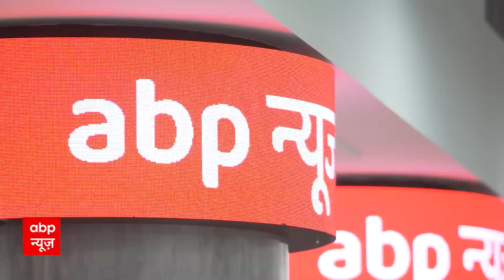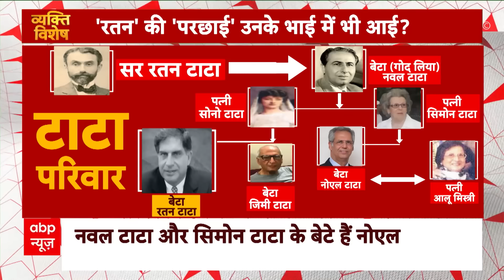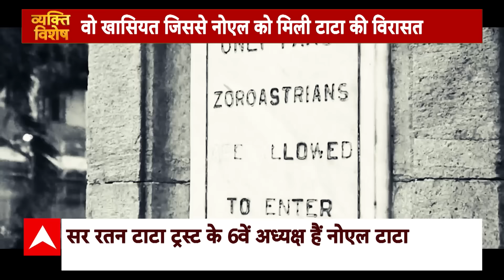Ratan Tata News: रतन टाटा की विरासत गाथा...नुसीरवानजी से Noel Tata तक | Vyakti Vishesh | ABP News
Ratan Tata News: उद्योपति रतन नवल टाटा के जीवन और तरक्की का यही सूत्र था... आजीवन इन्हीं सिद्धांतों पर चले और अपने साथ टाटा ग्रुप को भी इतनी ऊंचाइयों पर ले गए. जहां तक पहुंचने के लिए हर उद्योगपति सपना देखता है...ना सिर्फ उद्योग जगत बल्कि भारत के लोगों के दिलों पर राज करने वाले रतन नवल टाटा को दुनिया ने नम आखों से विदाई दे दी... अब विरासत की बागडोर सौतेले भाई नोएल टाटा के हाथों में आ गई है...165 अरब डॉलर के ट्रस्ट की कमान संभालने के लिए 67 साल के नोएल टाटा को निर्विरोध टाटा ट्रस्ट का अध्यक्ष चुन लिया गया।
दरअसल, रतन टाटा ने शादी नहीं की थी..इसलिए उनकी कोई संतान नहीं है...छोटे भाई जिम्मी टाटा भी अविवाहित हैं...इस लिहाज से सबसे मजबूत दावेदार के तौर पर नोएल टाटा का नाम था... टाटा ट्रस्ट में कमान उसी को मिलती है जिसके पास लीडरशीप होती है।

Haryana Election Results LIVE, Jammu Kashmir Election Results LIVE, हरियाणा चुनाव के सबसे तेज नतीजे, जम्मू कश्मीर चुनाव के सबसे तेज नतीजे, Election Results LIVE, INDIA Alliance, NDA, Congress, BJP